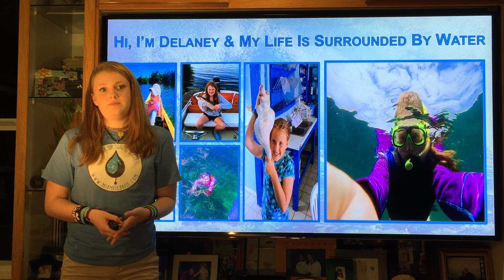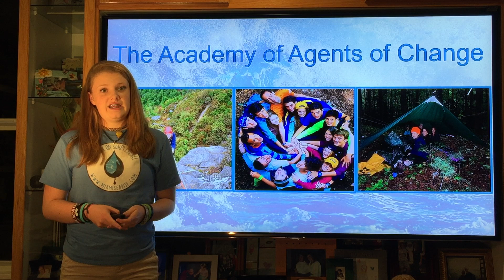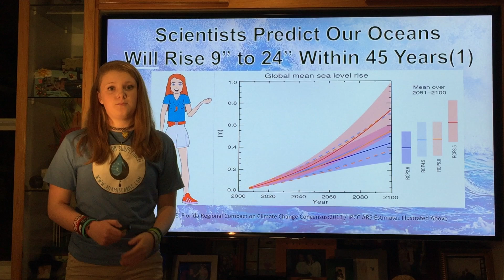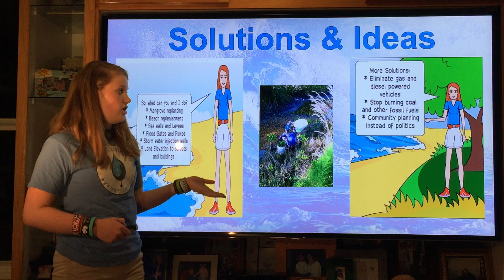The Sink or Swim Project's Classroom Education by Delaney Reynolds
The Sink or Swim Project seeks to educate South Floridians on the growing problems of global warming and especially sea level rise. The Sink or Swim Project is designed to educate, inform, and engage the generations; with a particular focus on young people alive today and those who are about to be born, who will inherit sea level rise and that must work together to solve this potentially catastrophic problem for our society and environment. In this video, Founder & Activist, Delaney Reynolds, explains The Sink or Swim Project's classroom educational efforts, as well as provides examples from her live presentations and hand out materials such as a comic book and toy polar bear. To learn more, please visit The Sink or Swim Project